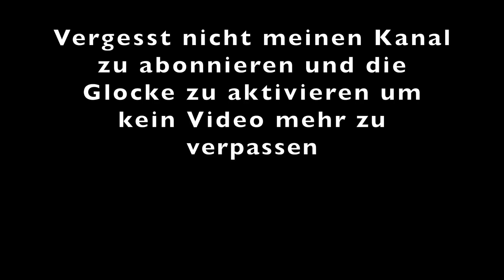Das passiert wenn du heißes Wasser auf Trockenhefe gibst! Kaltes vs heißes Wasser auf Trockenhefe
Ab sofort findet ihr meine beliebtesten Brot Rezepte endlich bei GU in einem Buch. Darin findet ihr außerdem, exklusiv, meine besten, noch nicht veröffentlichten Rezepte.
Lasst euch überraschen, dieses Buch ist anders!
Es ist für jeden etwas dabei, versprochen!
"Frisches Brot" - so schnell und einfach wie noch nie:
- Gebundene Ausgabe

Benutzt man nun kaltes oder warmes Wasser bei Trockenhefe? Und was passiert eigentlich, wenn ich heißes Wasser benutze?
Geht die Hefe kaputt, hält sie es aus oder tut es ihr sogar gut?
Mein heißes Wasser aus der Leitung beträgt knapp 60 Grad.

Ich werde euch in diesem Video zeigen wie sich Trockenhefe mit kaltem und mit heißem Wasser verhält.
Ich verspreche euch auf jeden fall, das ihr staunen werdet!

Was benutzt ihr? Kaltes, lauwarmes oder heißes Wasser?

Weltverborgen ist Teilnehmer des Amazon-Partnerprogramm, das zur Bereitstellung eines Mediums für Webseiten konzipiert wurde, mittels dessen durch die Platzierung von Partner-Links zu Amazon.de Entgelte verdient werden können.